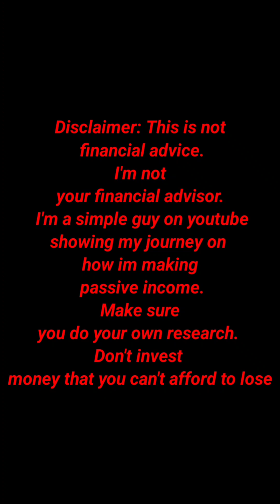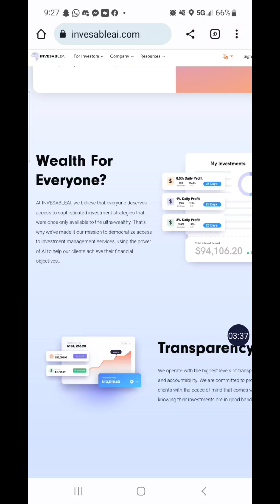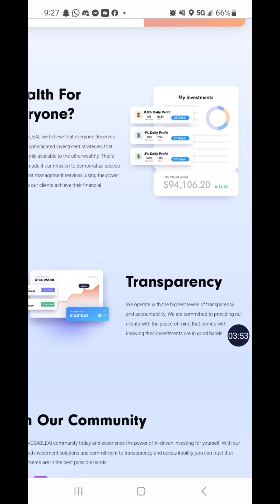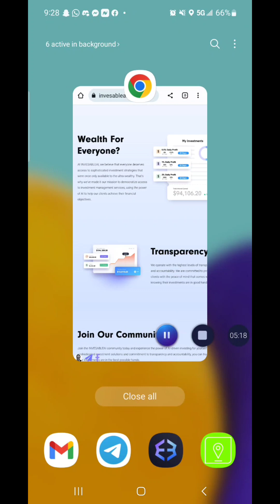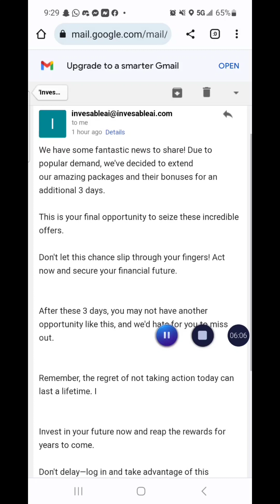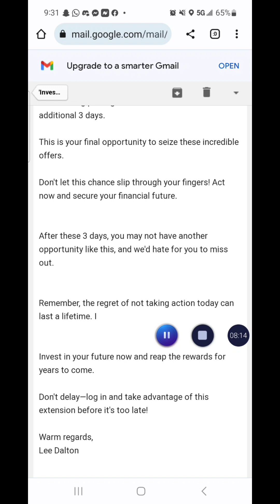Invesable Ai Update: Woww I'm loving this platform...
To join Invesableai & earn passive income 5 days a week(Serious People Only)

Think & grow rich book